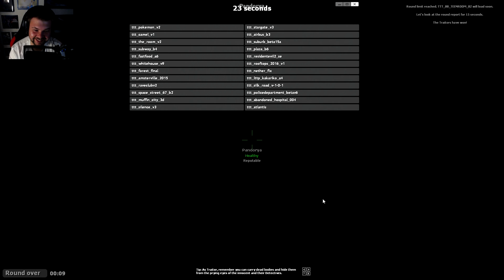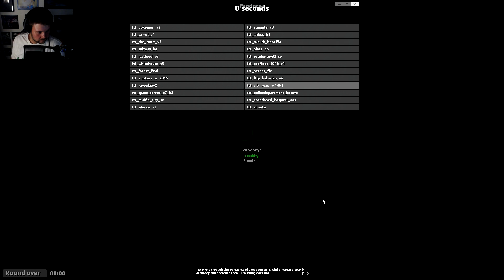TROUBLE IN TERRORIST TOWN 🔪 063 • Japanisches SCHULMÄDCHEN-MEETING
TROUBLE IN TERRORIST TOWN mit Pandorya, Gronkh & Currywurst!